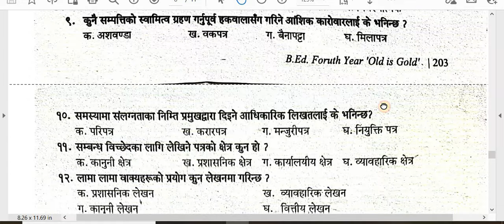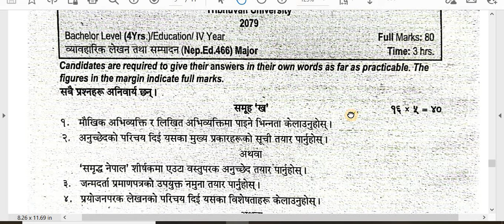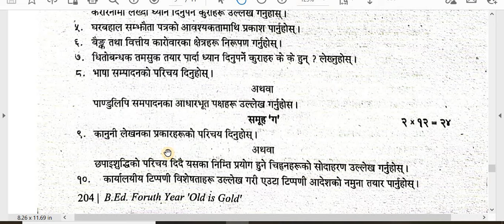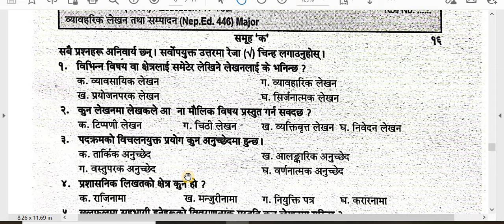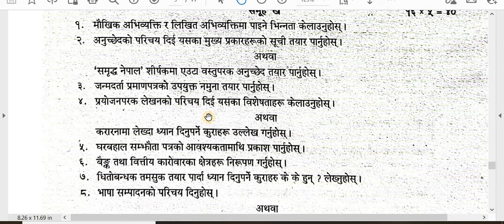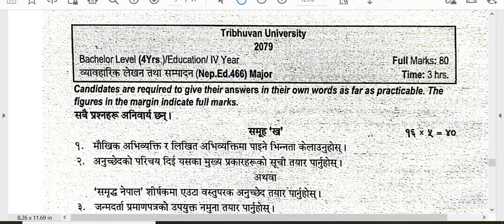TU Question Set -2079 / व्यावहारिक लेखन तथा सम्पदान-Major नेपाली/B.Ed. 4th Year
'My Education'

Faculty and Year: B.Ed. 4th Year
Subject: व्यावहारिक लेखन तथा सम्पदान-Major नेपाली
Video: TU Question Set-2079

व्यावहारिक लेखन तथा सम्पदान is Major Nepali subject of B.Ed. 4th year.
Here is TU question set of this subject.